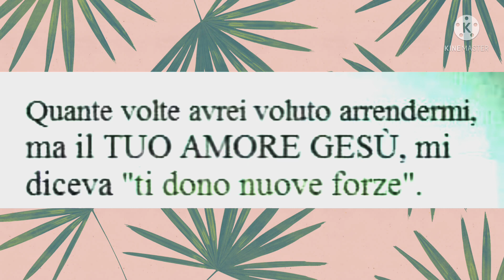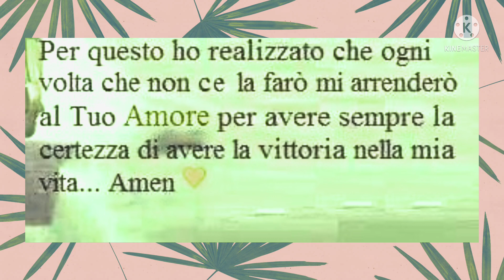MI BASTA IL TUO AMORE GESÙ